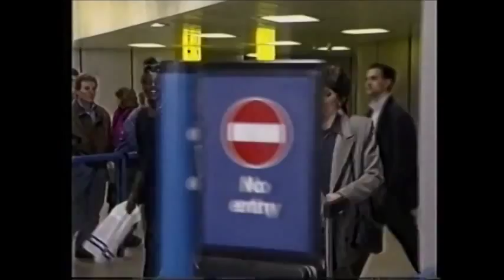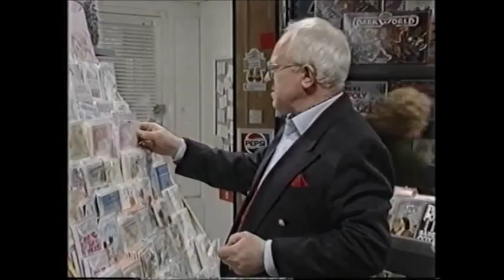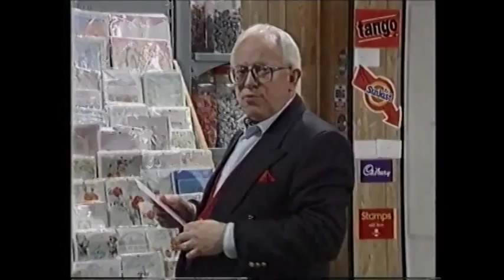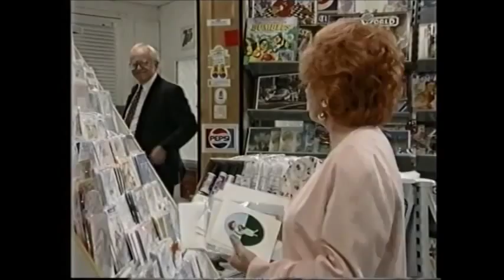Coronation Street - Reg Holdsworth compilation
Blocked for UK viewers on copyright grounds, except for me the uploader.